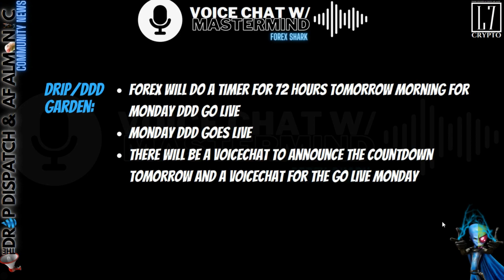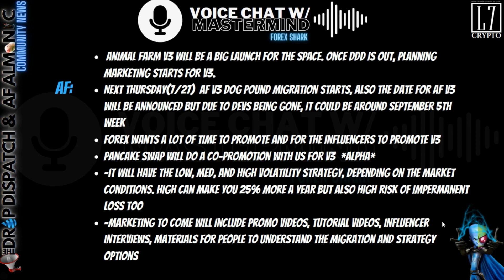ANIMAL FARM/DRIP DISPATCH: DD 264 7/21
Latest AMA, updates & reminders... SSO: Wonder Woman!!